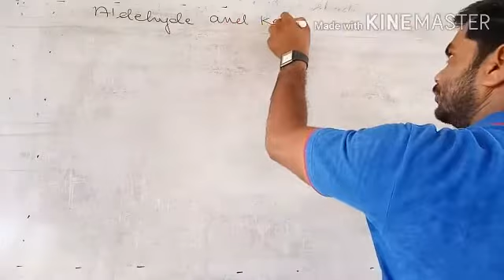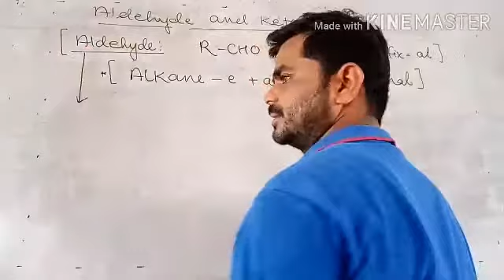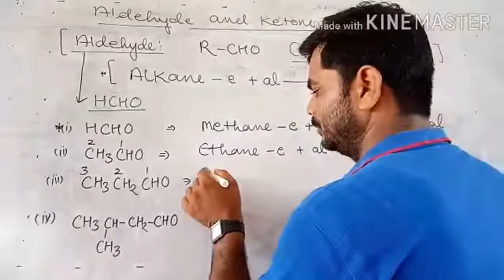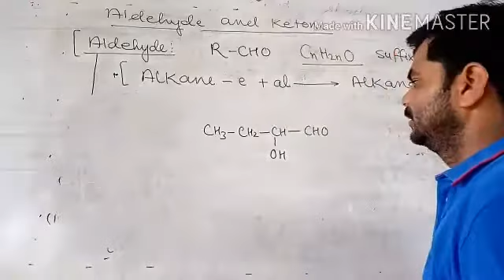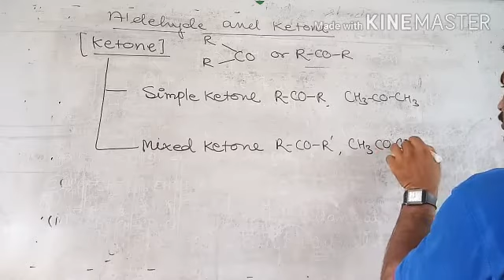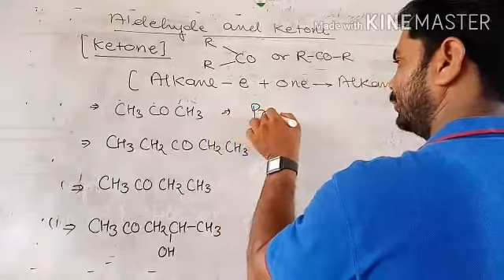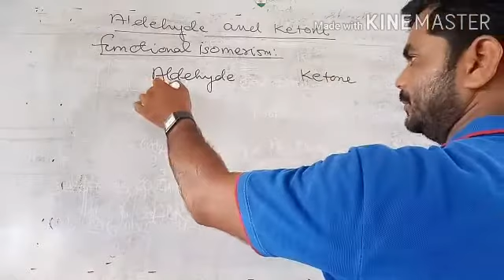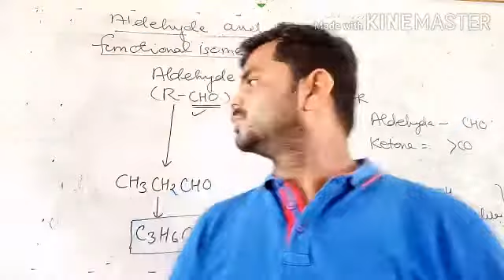Class 11th Nomenclature (Aldehyde and Ketone) By Sandeep Verma Sir